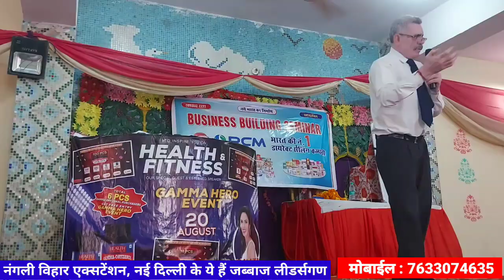ये हैं दिल्ली RCM आकाश के चमकते सितारें(Stars)~कैसा लग रहा है इन्हें यह बिजनेस पिछले 2-3 वर्षों में?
ये हैं नई दिल्ली RCM आकाश के चमकते सितारें(Stars)~कैसा लग रहा है इनको यह बिजनेस पिछले 2-3 वर्षों में?

1.) सपने वो नहीं होते जो सोने के बाद आते हैं बल्कि सपने तो वो होते हैं जो सोने ही नहीं देते - Mr Parmod Gulati (Star Ruby)

2.) अगर आपके पास दूरदृष्टि है तो RCM Business आपको आसानी से समझ में आ जायेगा- Mr. Surendra Vats (Diamond).

3.) जो हनुमान बनेगा वही RCM Business में सफलता की चोटी पर पहुंचेगा  - Mr Rakesh Sharma Gautam (Sapphire)

4.) RCM Business में कामयाबी 99% Vs 1% का Game है  - Mr. Rakesh Sharma Gautam (Sapphire)
5.) आप भी जानें RCM में मेरे High Speed SAPPHIRE बनने का राज || MR SUJIT KUMAR SINGH, Patna, Bihar |

7.) The Journey of ₹ 0 to 40K per month by Mrs. Alpana Singh (Platinum) from Chapra Bihar.

8.) 9 से 5 बजे तक पेट के लिए और 5 से 9 बजे तक सपनों के लिए काम करें- Mr. Rakesh Sharma Gautam Sir (Sapphire@RCM).

10.) आदरणीय Rakesh Sharma Gautam Sir(Sapphire@RCM) साहब ने शुन्य से शिखर की अपनी यात्रा के सारे राज खोले।

11.) घर से निकाला गया, भूखे रातें बिताई पर आज RCM से महीने का ₹8 लाख कमाता हूँ | Anindya Mishra(Sapphire)

12.) महीने का 5 हजार के लिए आया था लेकिन अब ₹ 5 लाख मंथली आता है RCM से || Mr. Sachin & Mrs. Neha Agarwal

13.) मैंने क्यों छोड़ी नौकरी? RCM Business पैसा के लिए नहीं System खड़ा करने के लिए करें- Mr Dinesh Mohan